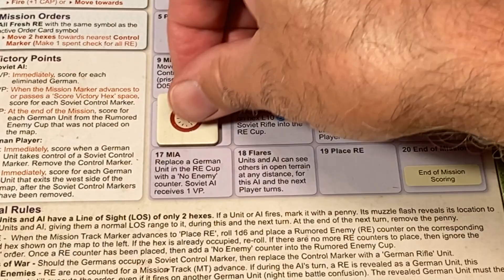COH Solo Campaign 1 Mission 1 Behind Enemy Lines Part 8